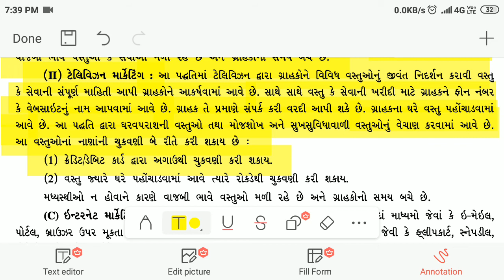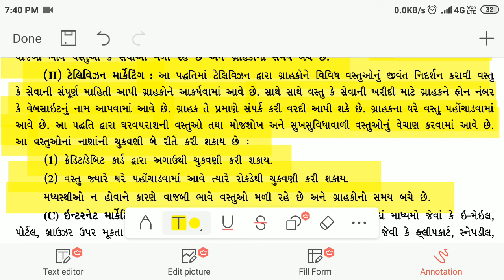STD-11 B.A. || CH.9 Part:12 || Tele marketing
Namaskar Vidhyarthi Mitro,
Aapni YouTube channel COMMERCE LINK ma aap saunu hardik SWAGAT kariye chhiye.

SUB : B.A. (Business Administration)

CH. 9. Aantrik Vepar (Internal Trade) આંતરીક વેપાર
TOPIC :
9.2.5.3 Vechan ni anya padhhti
   B. Tele-marketing
       1. Telephonic Marketing
       2. Television Marketing

Hello Friends,

We try to cover Account and B.A. (Business Administration) of Std 11-12 Commerce stream. In these channel, we provide not only bookish knowledge, but understanding of Conceptual learning and make Practical sense of Commerce. It will be useful for everyone which want to learn Commerce and also other background persons (Non-commerce students).